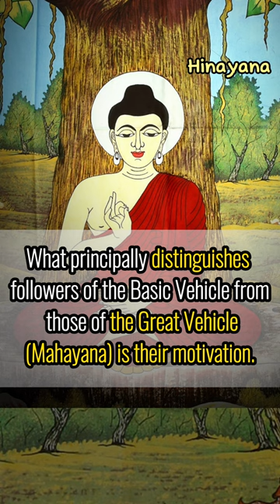What is Basic Vehicle (Hinayana) in Buddhism?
Basic vehicle

Basic Vehicle (Hinayana) — literally the 'Lesser Vehicle', but perhaps more accurately understood as 'Vehicle of Lesser Result'. What principally distinguishes followers of the Basic Vehicle from those of the Great Vehicle (Mahayana) is their motivation. They aspire for the personal liberation of nirvana, and lack the courage to pursue the greater fruition of the Mahayana—this being the enlightenment of all sentient beings.

It comprises both the Shravakayana or vehicle of shravakas and the Pratyekabuddhayana or vehicle of pratyekabuddhas.

Even though the Theravada school is the only Basic Vehicle school extant today, by the time the Buddha's discourses were written down in Pali in Sri Lanka, there were a total of 18 or 20 different ancient buddhist schools.